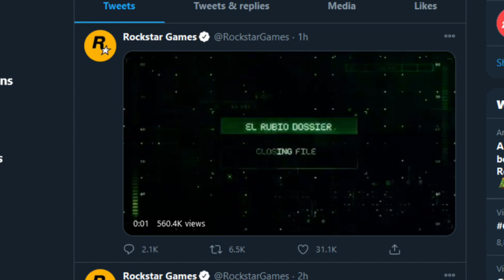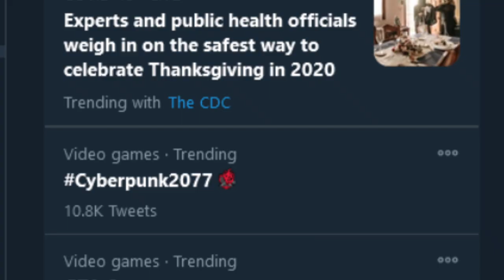GTA Online's New Location Revealed in 'El Rubio' Teaser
Just a short analysis on the reveal from Rockstar today.